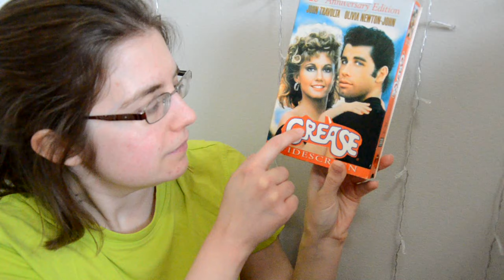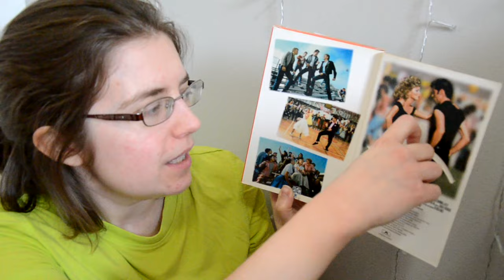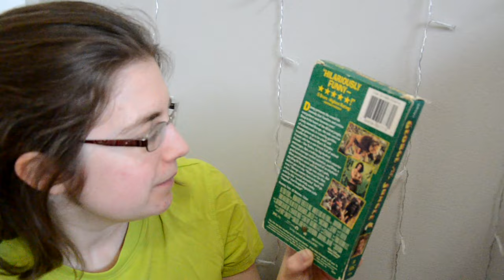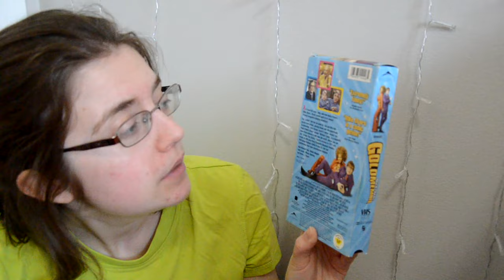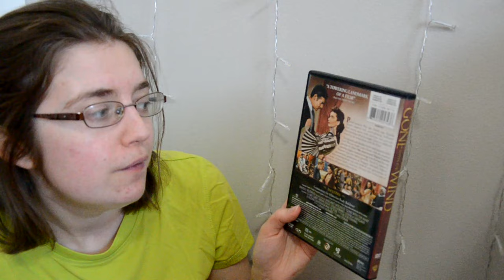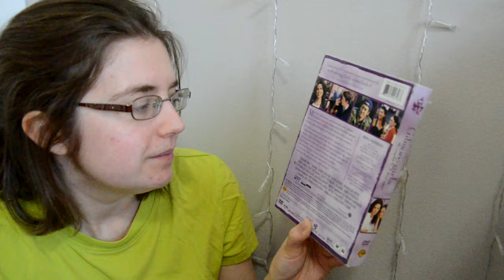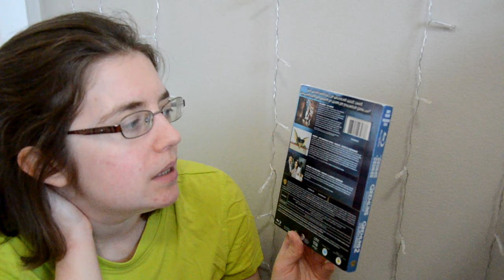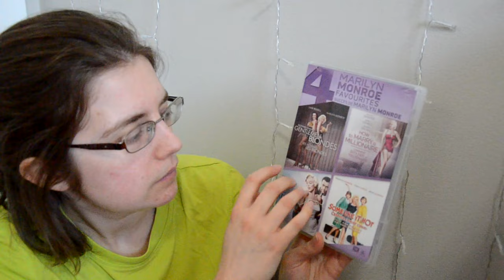asmr "G" movie chat